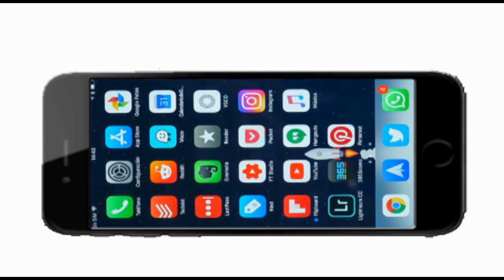Brethren tell a friend and a friend tell a brother subscribe - SCGC